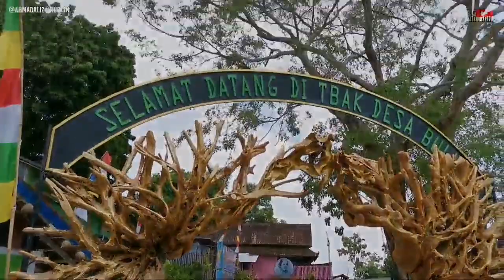VIRAL❗DESTINASI WISATA TAMAN BATIK AKAR KARTINI (TBAK) BULU - REMBANG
Lokasi : Des.Bulu kec.Bulu Kab.REMBANG JAWA TENGAH

Destinasi wisata kota rembang
Keamanan Bulu
Wisata rembang